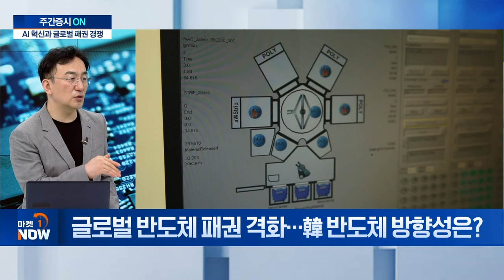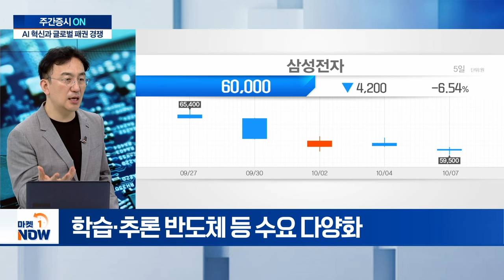"AI 혁신과 글로벌 패권 경쟁... 국내 반도체 산업 미래는?" | Market Now (20241007)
Q. 中, '자국산 칩' 사용 압박... 이유는?
Q. 美-中 갈등 격화 조짐... 韓 반도체 산업 영향은?
Q. 빠른 속도로 발전하는 AI 산업... 전망은?
Q. 글로벌 반도체 패권 격화... 韓 반도체 방향성은?